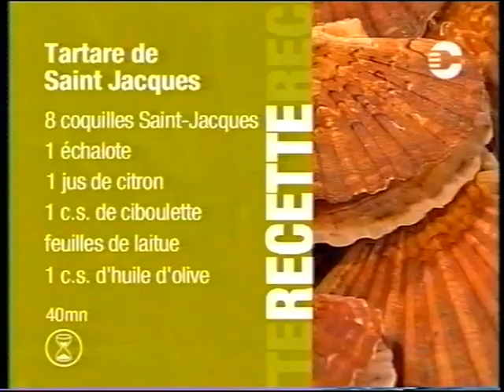Cuisine TV la Coquille Karine Teyssandier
Souvenirs, souvenirs, une de mes 1ère TV, en direct, accompagné par Elsa Ledru